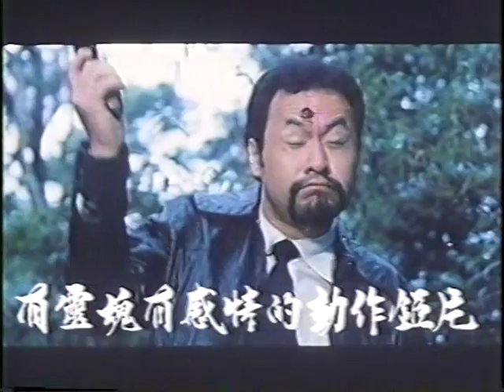Braveful Police - 靚女出征 (1990}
Trailer

Kara Hui Ying-Hung  ... Ah-phon
  Pai Ying   ... Chih-lung
  To Gwai-Fa  ... Huai-tzu
  Goo Goon-Chung  ... Policeman
  Ko Keung  ... Chih-lin
  Chang Yi-Tao  ... Yang